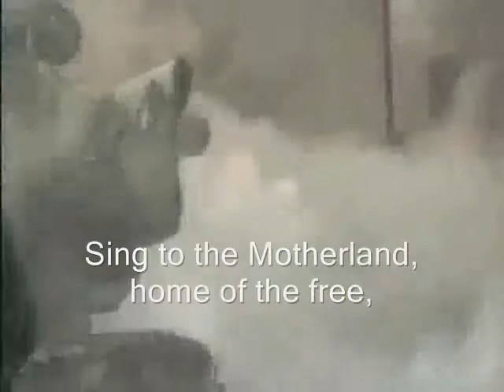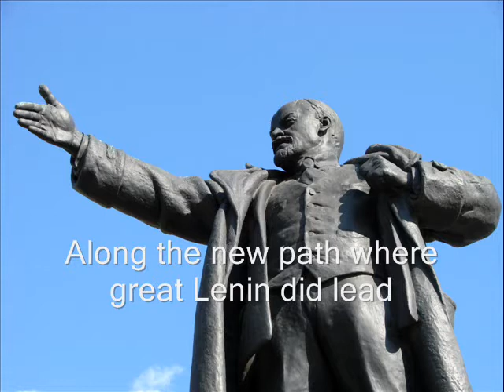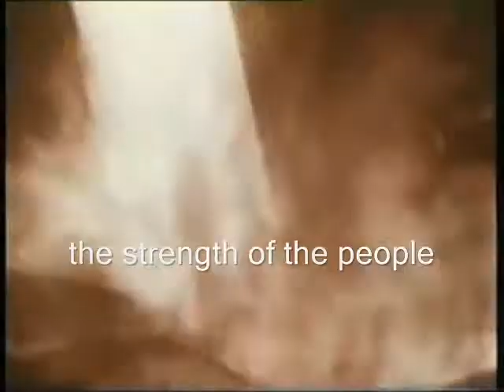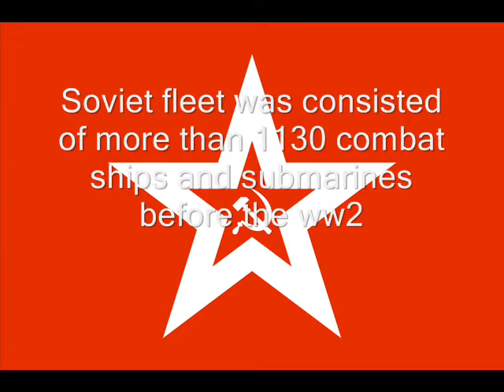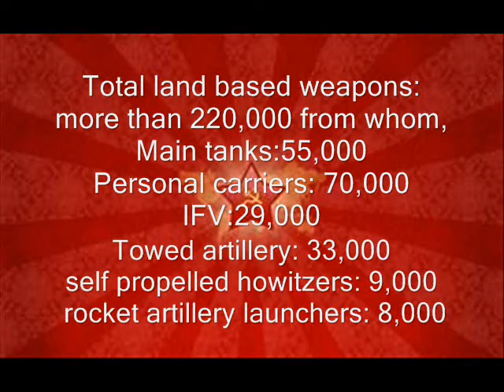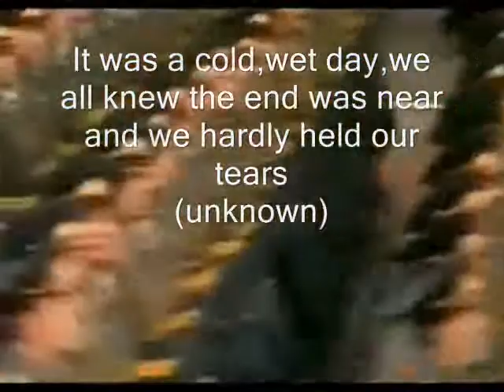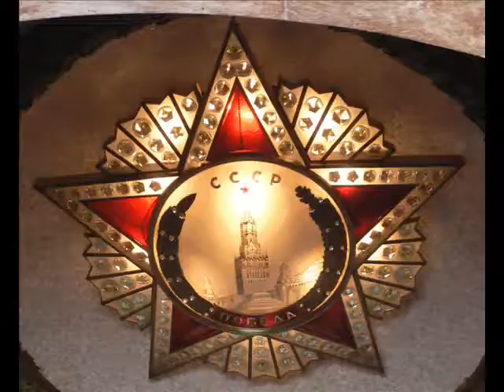The soviet pride,anthem with lyrics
And still there are people that believe usa would have any chance against the red army